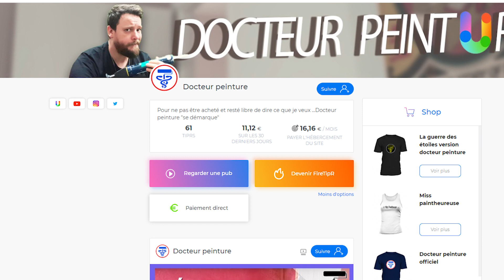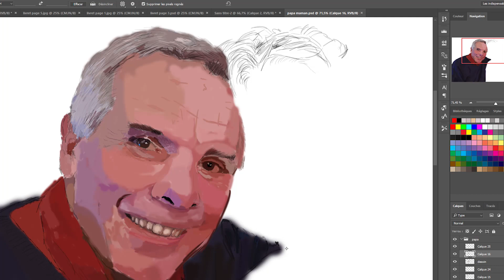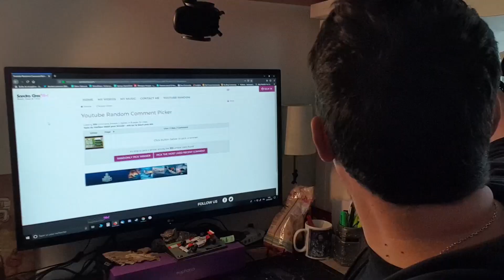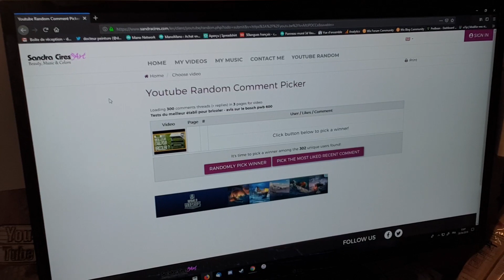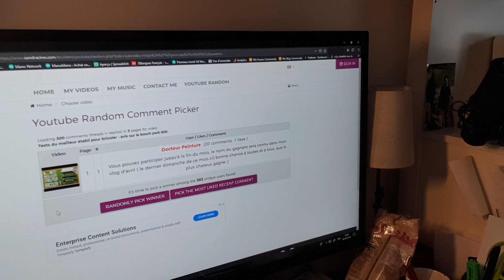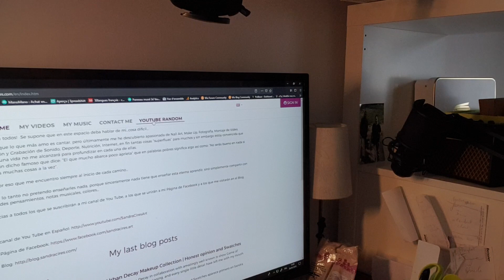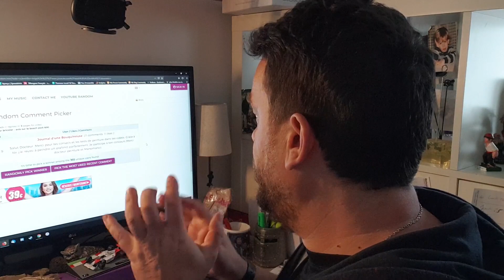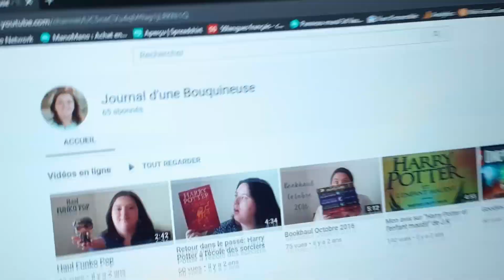VLOG#9 TRES COMPLIQUÉ + résultats du concours manomano bosch vlog#9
Je ne te cache pas que je ne suis pas remis à 100% excuse moi pour mon manque d'énergie... Enfin les résultats du concours .